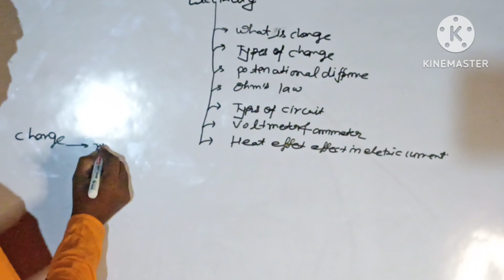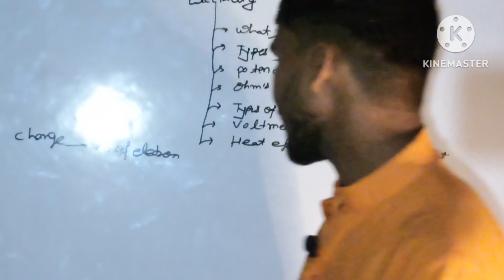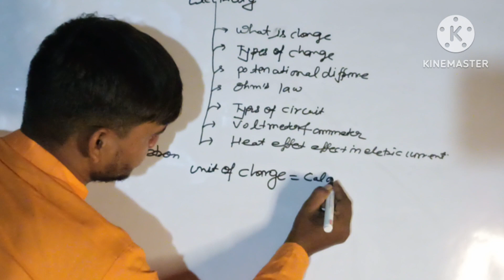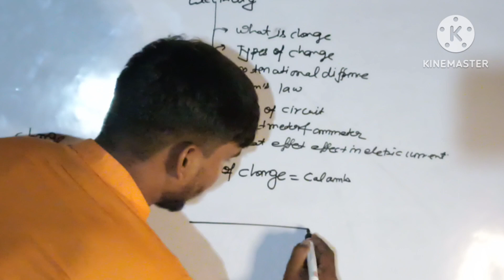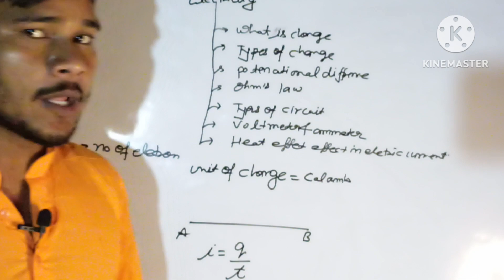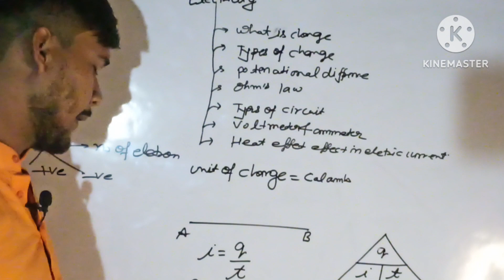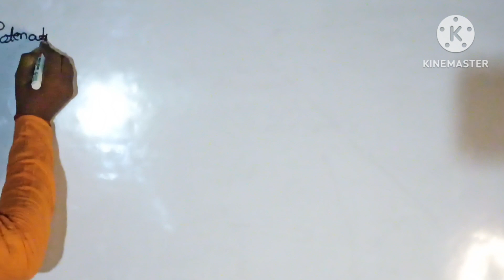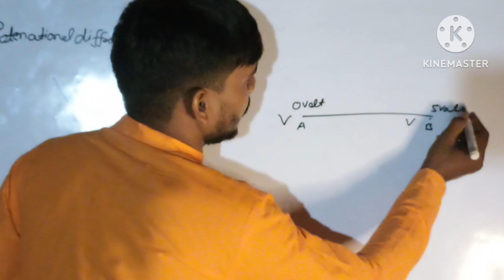CURRENT ELECTRICITY||CLASS 10|| CBSE BOARD EXAM 2023|| UP BOARD EXAM 2023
what is electric potential
what is ohms law
DEAR STUDENTS MAI YAH BATANA CHAHTA HU  Ki
Current Electricity bhot sari bate ki hai Zero to high level
Types of charges